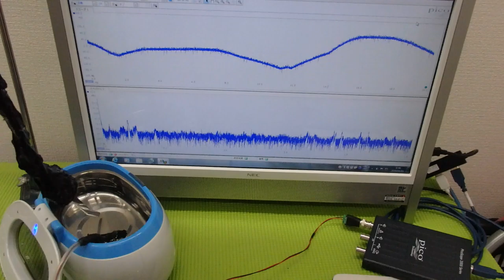‹メガヘルツ›の超音波発振制御技術 ultrasonic-labo